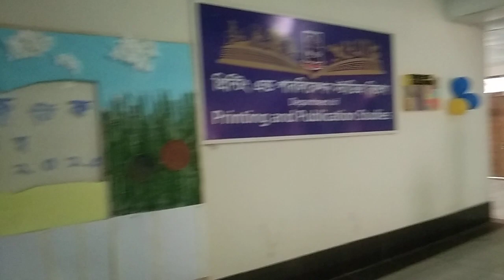সাংস্কৃতিক সপ্তাহ ২০২৩, প্রিন্টিং এন্ড পাবলিকেশন স্টাডিজ, ঢাকা বিশ্ববিদ্যালয়